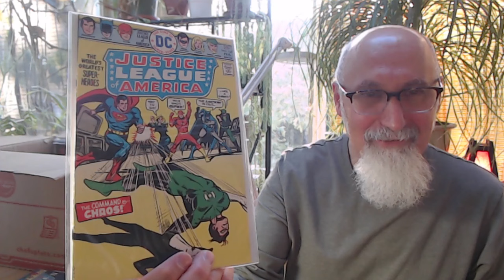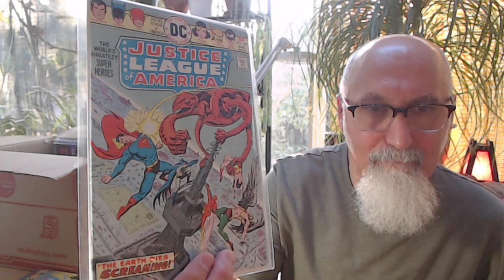Life Advice: “Read” More Articles by Using a Text to Speech Reader (How to)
FULL LIVE STREAM: Comic Book Vinyl LP Haul 92: Jim Woodring, House Mystery/Secrets, Palestine, Green Lantern, JLA.

***CRYPTO***
Monero: 41suzjTJn792VZuJFZD1yD1SrZjPxrCbxdscz583Z4uNFZUXNXtnjZNbmnVD39mRK5Vkn5X3rZN6PheafCiMafSn4WVBYhE
Bitcoin (BTC): 1Peam3sbV9EGAHr8mwUvrxrX8kToDz7eTE
Bitcoin Cash (BCH): 18KjJ4frBPkXcUrL2Fuesd7CFdvCY4q9wi
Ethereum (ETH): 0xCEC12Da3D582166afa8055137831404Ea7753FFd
Ethereum Classic (ETC): 0x348E8b9C0e7d71c32fB2a70DcABCB890b979441c
Litecoin (LTC): LLak2kfmtqoiQ5X4zhdFpwMvkDNPa4UhGA
Dash (DSH): XmHxibwbUW9MRu2b1oHSrL951yoMU6XPEN
ZCash (ZEC): t1S6G8gqmt6rWjh3XAyAkRLZSm9Fro93kAd
Doge (DOGE): D83vU3XP1SLogT5eC7tNNNVzw4fiRMFhog

Peace.

chycho

Peace,

chycho